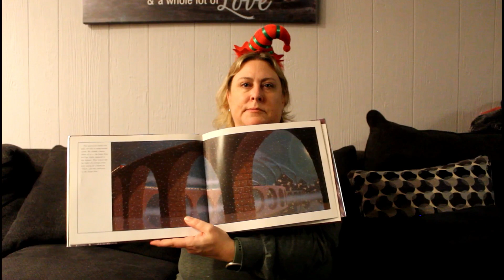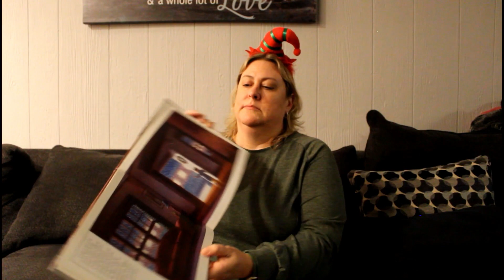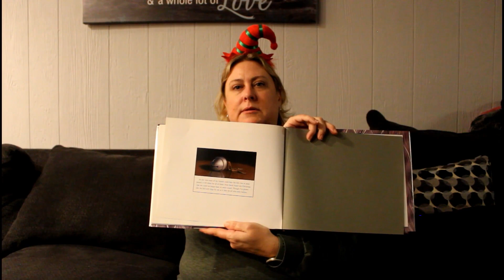Audrey Ullrich reads The Polar Express White Lake Mi 12/15/23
Tonight I decided to have Audrey (who is a family friend of mine) read The Polar Express. Note Audrey is wearing a small elf hat.